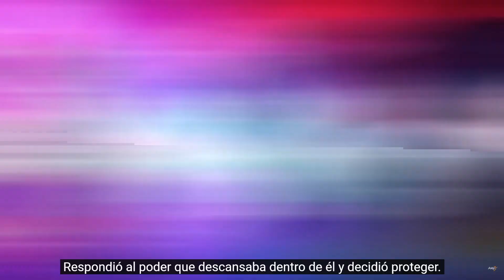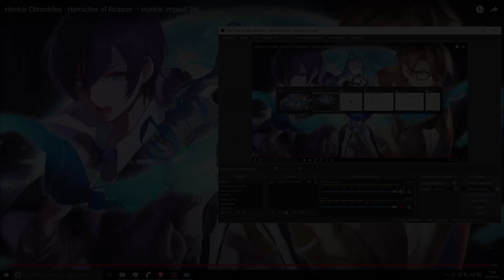¡La mujer que decidió pelear por la humanidad!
Bronya Zaychik, la mujer que decidió convertirse en Herrscher of Reason y pelear por la humanidad.